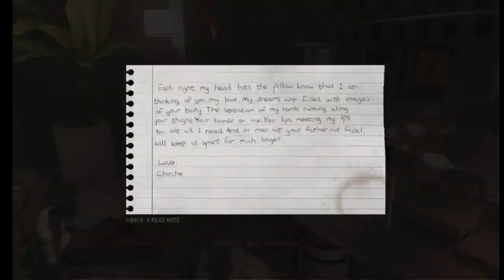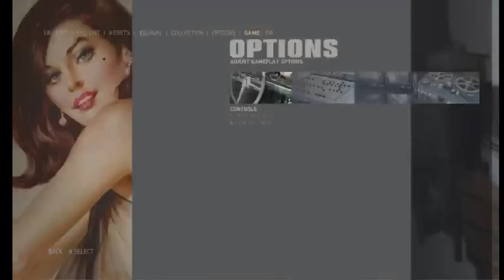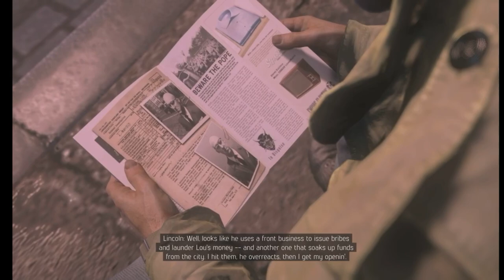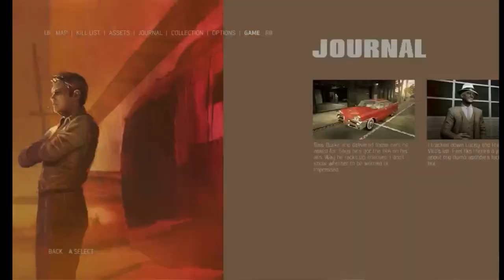MAFIA 3 DEFINITIVE EDITION WALKTHROUGH GAMEPLAY PART 11 | MARSHALL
Mafia III: Definitive Edition includes the main game, all Story DLC (Faster, Baby!, Stones Unturned, Sign of the Times) and Bonus Packs (Family Kick-Back Pack and Judge, Jury & Executioner Weapons Pack) bundled in one place for the first time. Part three of the Mafia crime saga - 1968, New Bordeaux, LA. Mafia III is a 2016 action-adventure video game developed by Hangar 13 and published by 2K. It was released in October 2016 for PlayStation 4, Windows, and Xbox One, in May 2017 for macOS,[2] and in October 2021 for Google Stadia. It is the sequel to Mafia II and the third installment in the Mafia series. Set within the fictional city of New Bordeaux (based on New Orleans) in 1968, the story follows former criminal and Vietnam veteran Lincoln Clay, who is forced to return to a life of crime to help his adoptive family settle problems with the local branch of the Mafia. After the Mafia betray and murder his family, Lincoln embarks on a quest for revenge while slowly building a criminal empire and seizing power from other criminal organisations in the city.

Alternatively, they can make use of stealth tactics throughout the entire mission without being noticed by enemies. The core gameplay revolves around gunplay. In addition, players can also perform executing moves and engage in melee-combat. The game features a cover system, allowing players to take cover behind objects to avoid enemy gunfire or detection.[4] Players can interrogate non-playable characters after defeating them in order to gain more information on their objectives, like scaring them while driving a car.[5] Players can attack and overrun locations owned by the Italian mob, and assign one of their lieutenants to operate around the local area.[6] The game allows players to drive cars from the era with realistic driving mechanics and sounds